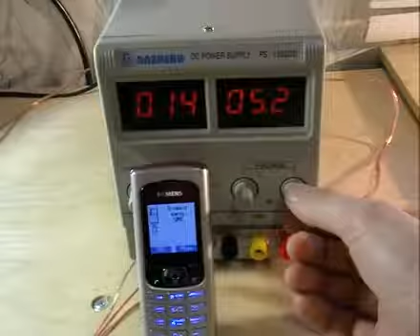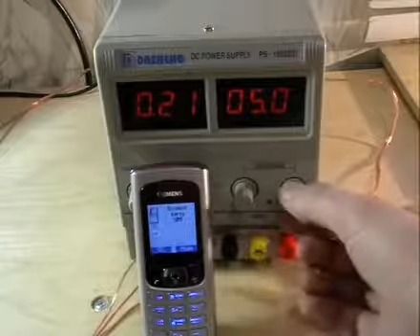Краш-тест Siemens A31 максимальное напряжение941